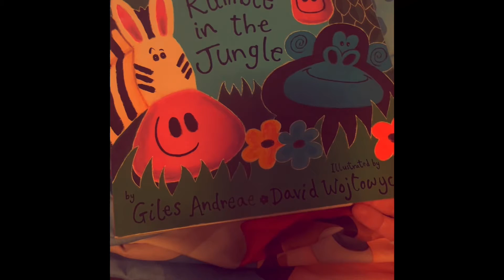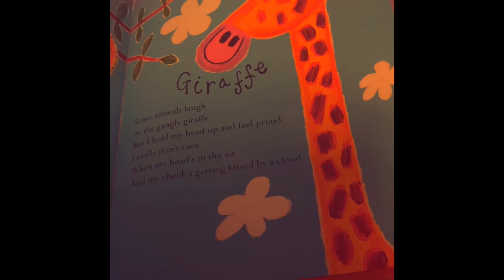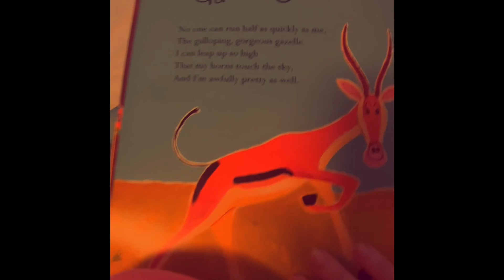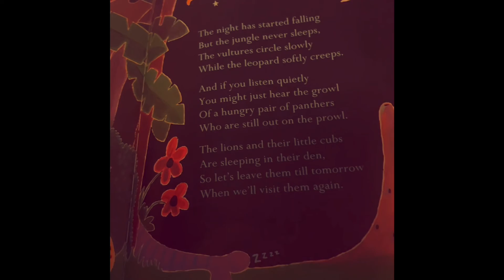Book Show Episode 40 Rumble In The Jungle